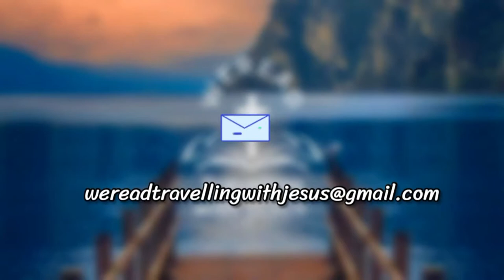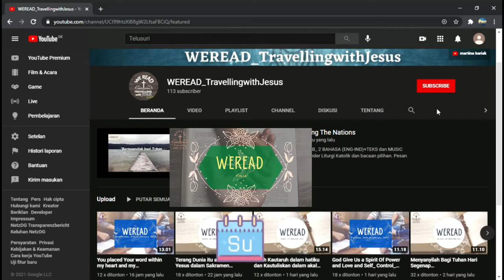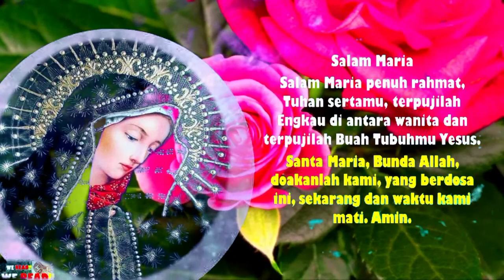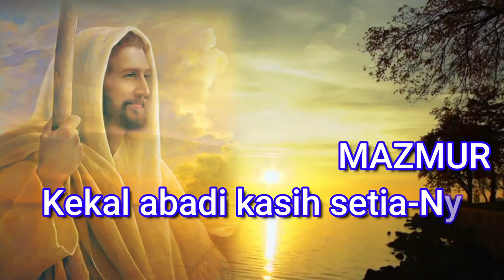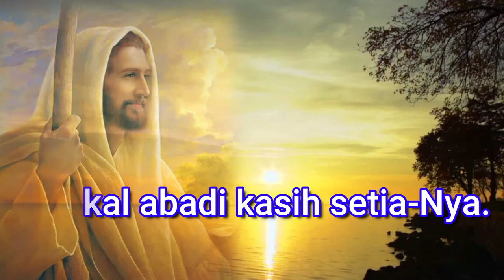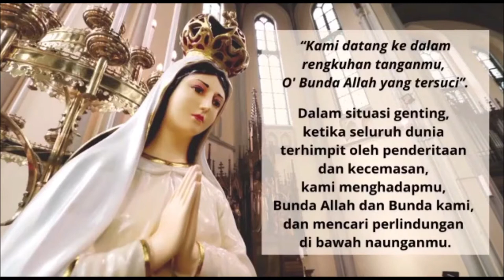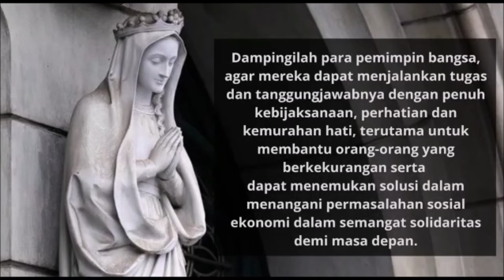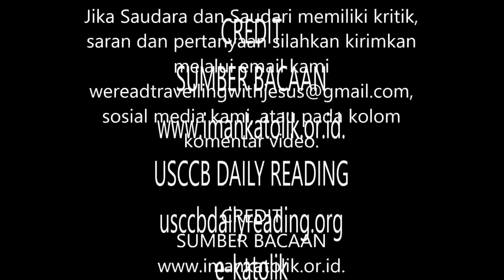Apa yang telah dipersatukan ALLAH, tidak boleh diceraikan manusia | Jumat, 13 Agustus 2021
Apa yang telah dipersatukan ALLAH, tidak boleh diceraikan manusia | WEREAD_Official Bacaan Liturgi Katolik-Kisah Orang Kudus l 13 Agustus 2021

Hadir lagi mempersembahkan Bacaan ALKITAB
Harian Liturgi Jumat 13 Agustus 2021dilengkapi
Kisah Orang Kudus Santo Stefanus

Pembaca:  Bu Arijani Halim - Kuta, Bali
Kisah Orang Kudus : Bu Ratih - Denpasar, Bali
Salam Pembuka : Leni Evanila - PDPKK Don Bosco, Bali
Editor Video: Felish Baria-Emma-Narita, Leni - Yosua.
Opening and closing: Sandra Ditha Rini  & Rypno Taolin.
Doa: Narita-Emma
Berkat Penutup: Fr Dinong OCarm Bedugul Bali
Design Thumbnail and Foto Team: Editor video
Opening-Closing: Sara Dewi-
Bobby Marsh-Rypno Taolin-Fanie-Ivon-Leni-
Yosua-Emma-Narita.

Edisi Bahasa Indonesia: Teman Baca  Alkitab_Bacaan Liturgi full mulai dari
Bacaan I-Mazmur-Alleluya-injil +Teks-Music+Doa dan Berkat (Setiap hari Senin - Sabtu dan Bacaan serta Renungan Hari Minggu).

English Edition: Daily  Readings  full (Reading 1-Psalm-Alleluia-Gospel) + Prayer + Blessing (Everyday Monday to Saturday)

Italian Edition: Domenica (Dal libro, Salmo Responsoriale, Dalla prima lettera, Alleluia, alleluia, Dal Vangelo).

Desain-Editor team: Bobby Marsh-Sara Dewi-Tifanie, Rybno Taolin-Lala & Ivon Maubere, Felish Baria, Olin, Narita.

Greeting from all teamwork Weread-TravellingwithJesus from  Los
Angeles , Roma-Napoli, Cardiff-UK , Jerman, Australia, Hongkong, Jakarta, Palembang,  Medan, Samarinda, Solo, Bali, NTT.

God bless you and us.All Glory for our God and honor for Holy Mary, Mother of God.

Tuhan memberkati kita semua hanya untuk Tuhan, rasa hormat yang besar untuk Bunda Maria dan kebaikan bagi kita semua.

CREDIT-CREDIT

SORUCES OF:
USCCB DAILY
READING
wikipedia
wikimedia

        Pinterest App
         Picsart App
google search

Videvosafenet

MUSIC
- INSTRUMENT LAGU
MARIA // PIANO
COVER BY EMIL
e/ioeHv
rduMwA
- Ave Maria - Schubert
(Extended) - 10
MDHGMcc
- Instrument
Engkaulah
Perisaiku_Cover by
Bramanto
- Long Calming Piano
Background (Creative
DWRSWZ8
- Meditational
Ambient Background
Piano (Creative
Zd90us
-S'PERTI RUSA
RINDU:Piano Chillout
Relax Rohani
-TUHAN SELALU
MENOLONGKU-
Clarissa Dewi-Piano
Cover by Andre
Panggabean
- Gloria-in-D-Major-
RV-589-Qui-Sedes-
Ad-Dexteram-Patris-
Allegro-CLH011001
- S'MUA BAIK - piano
Cover by Ricky Harly
Setiawan.

(Roberta Torresi e
Paolo Bisonni) / La
Voz de María
Apparizione della
Vergine Maria /
Aparición de la Virgen
María / Apparition of
the Virgin Mary -
13/05/2019 - Palermo,
Sicilia, Italia.